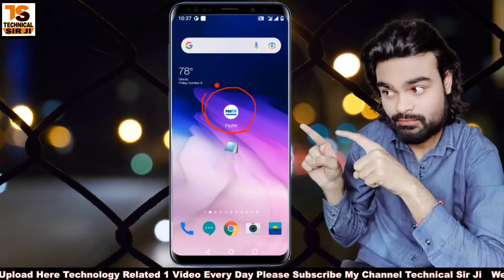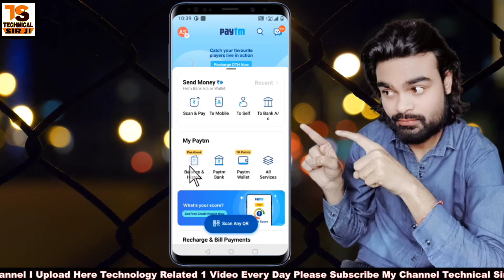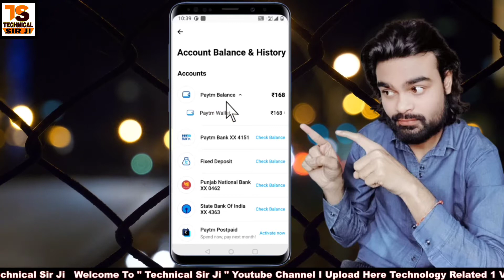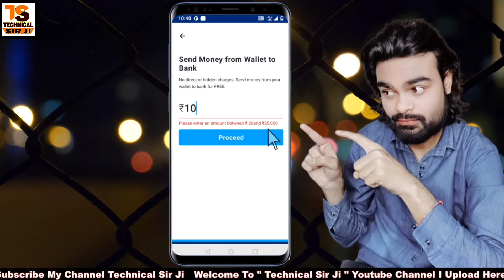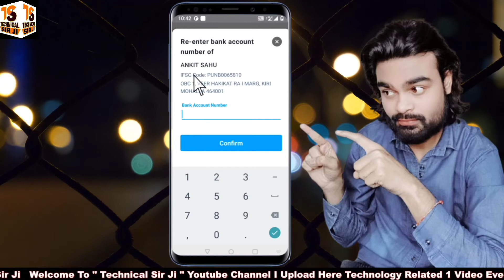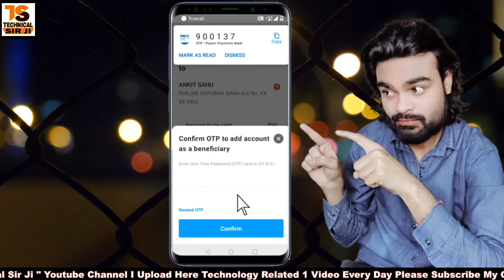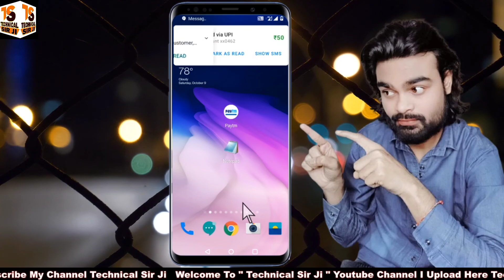Transfer Money From Paytm Wallet To Bank Without Any Charge | By Technical Sir Ji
Transfer Money From Paytm Wallet To Bank Without Any Charge. How to Transfer Money from Paytm to Bank without any charge?

This is a best option to transfer money from one person’s Paytm Wallet to someone else’s bank account without a charge/fees.

Transfer Money From Paytm Wallet To Bank Without Any Charge How To Send Money Paytm Wallet To Bank Account Paytm Wallet Se Bank Account Me Paise Kaise Transfer Kare
Money transfer paytm wallet to bank By Technical Sir Ji

▶ Queries Solved:
Paytm Wallet Money Transfer To Bank
Paytm Wallet To Bank Transfer Free Paytm Wallet To Bank Transfer
Paytm Without Bank Account
Paytm Me Paisa Fas Gya Hai
Paytm Zero Transfer Charge
Paytm Wallet To Bank Ac
Without Kyc Paytm Wallet Balance Transfer In Bank Account
Paytm Wallet Se Bank Account Me Paise Kaise Bheje
Without Kyc Paytm Wallet Money Transfer